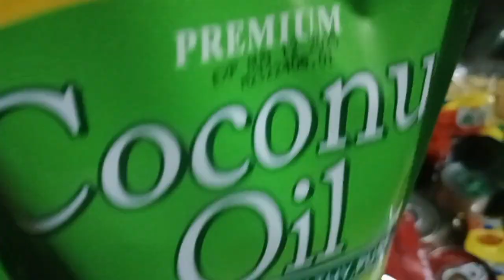Groceries Galing sa Anack Koh🤗